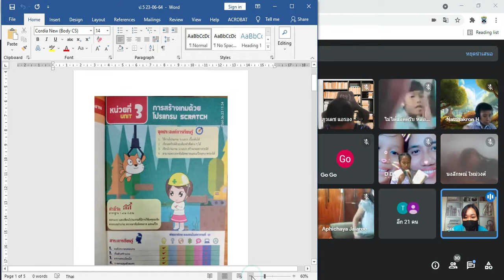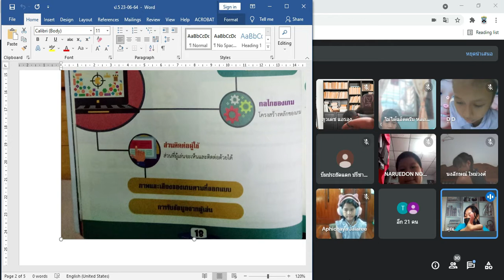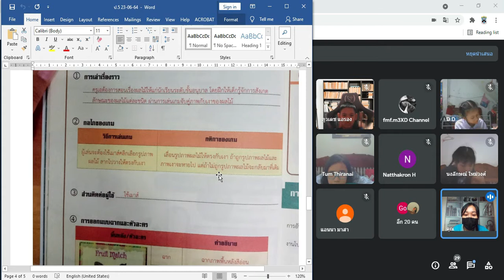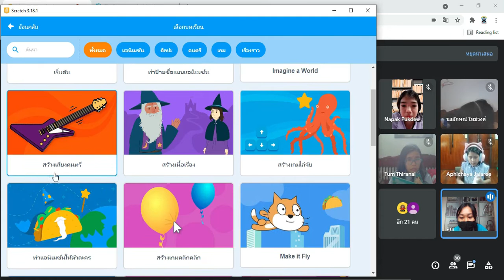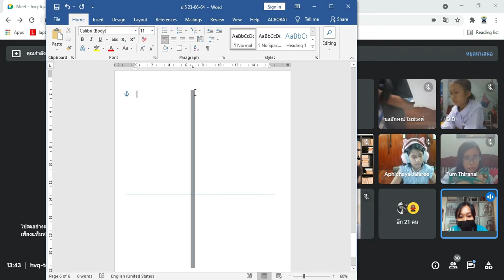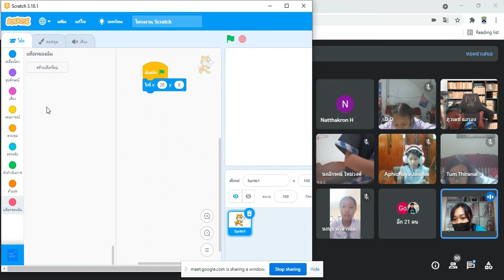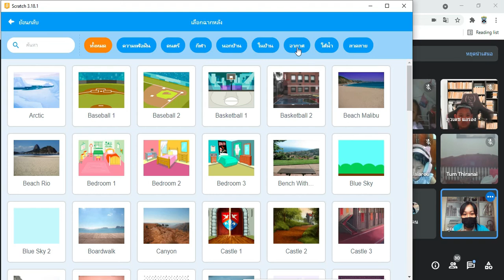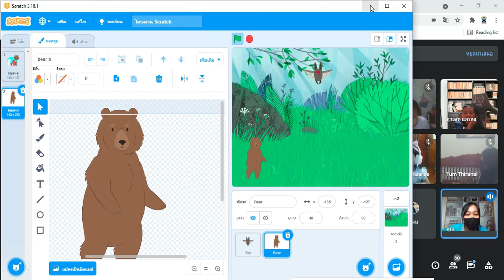🚗 วิทยาการคำนวณ วันพุธ Google Meet : Learn @Home Project l การเรียนการสอนชั้นประถมศึกษาปีที่ 5